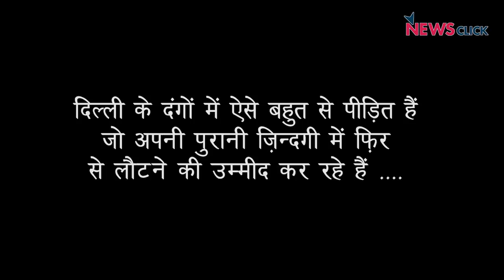शिव विहार : उजड़ी हुई ज़िन्दगी को फिर बसाने की उम्मीद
न्यूज़क्लिक की टीम ने शिव विहार के ऐसे पीड़ितों से बात की जिनका इन दंगों में भारी नुकसान हुआ है। मुस्तफाबाद के, गली नंबर 23 के रिलीफ कैम्प में महिलाओं का कहना है कि वो अपने घर जाना तो चाहती हैं लेकिन दंगे की रात का डर और जले घर उनके दिल में बस गए हैं।